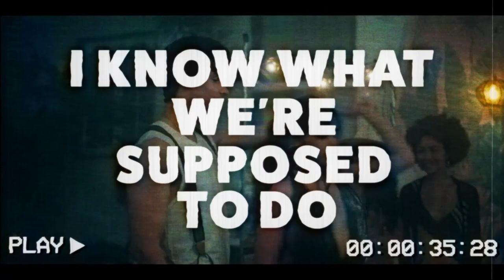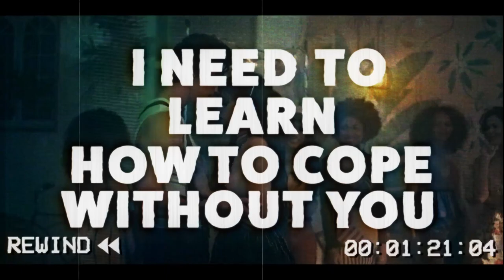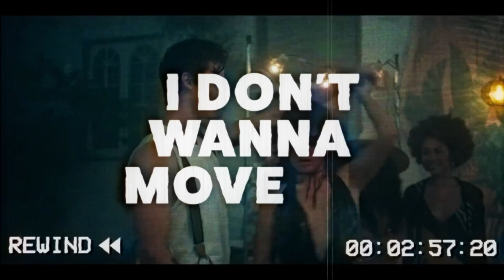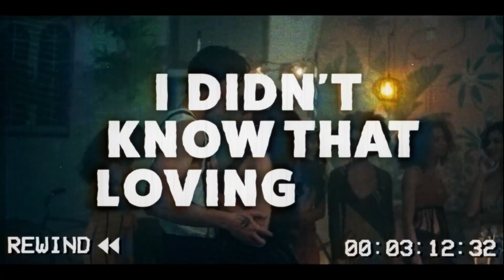Shawn Mendes - When you're Gone REMIX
Another remix by Mintswalt! Shawnmendes has his 2nd go at having an EDM remix of his track,
What should come up next?

On TT as well.

🎤Lyrics:
You never know how good you have it
Ohh, ohhh
Until you’re staring at a picture of the only girl that matters
Huhhh uh
I know what we’re supposed to do
It’s hard for me to let go of you
so I’m just trying to hold on

Hold on, I don’t wanna know what it’s like when you’re gone
I don’t wanna move on
I don’t wanna know what it’s like when you’re gone for good
You’re slipping through my fingertips
A little bit by a little bit

I need to learn how to cope without you
I’m trying to pretend myself but I don't really know how to
Yeah ohh I know what we’re supposed to do
Ohh but I hate the thought of losing you

Starting to feel like you don’t need me
Wanna believe it’s all for the better
It’s getting real
I’m missing you deeply

I’m just trying to move on

Song
When You're Gone
Artist
Shawn Mendes
Album
UMG (on behalf of Shawn Mendes LP4-5 PS/ Island); UMPI, UMPG Publishing, Pulse Recording (music publishing), Global Music Rights LLC, and 2 Music Rights Societies